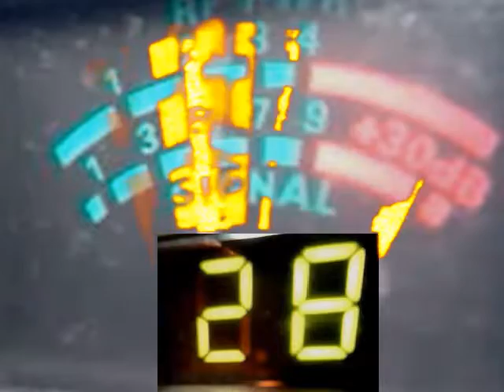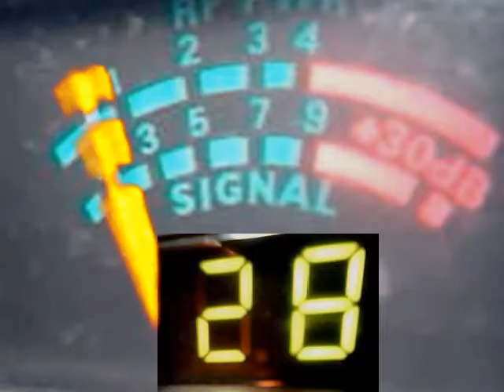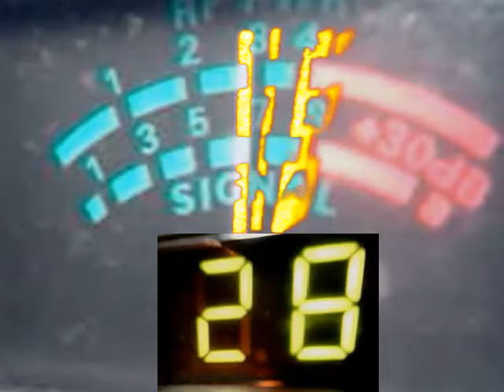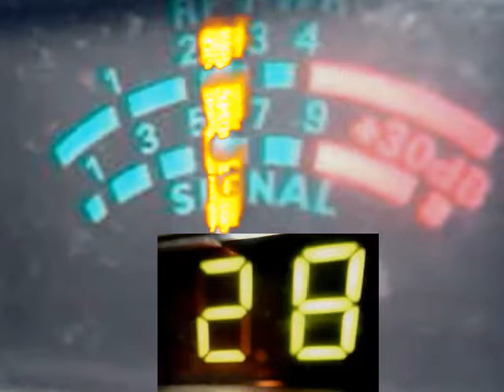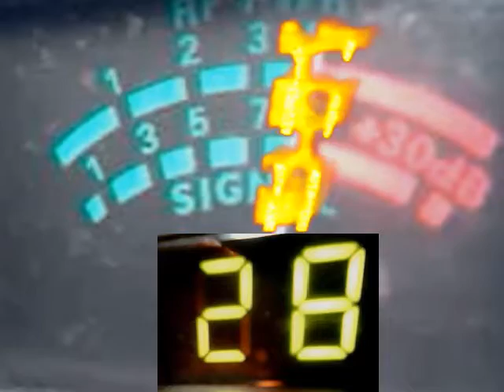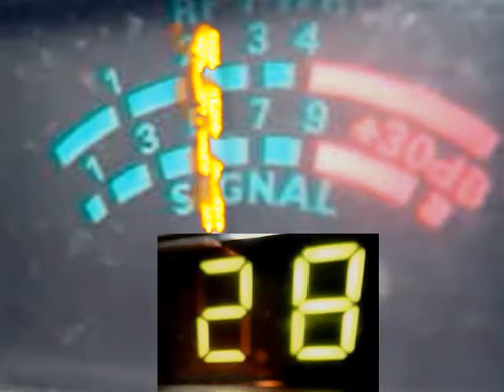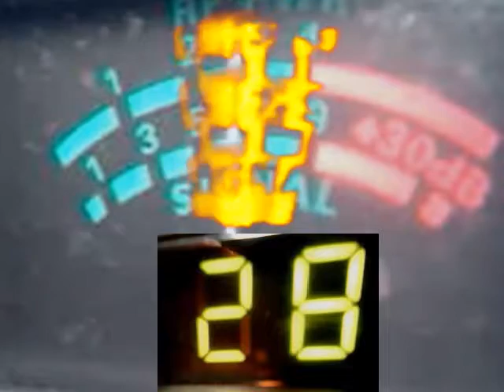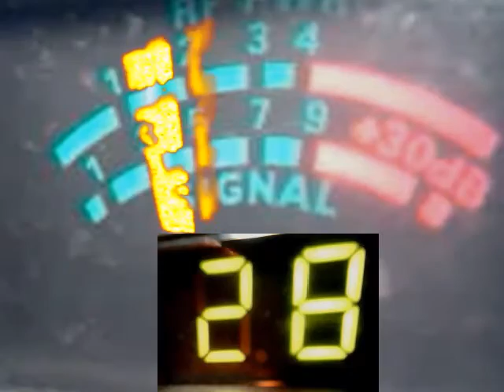Audioman288 & 099 & MORE